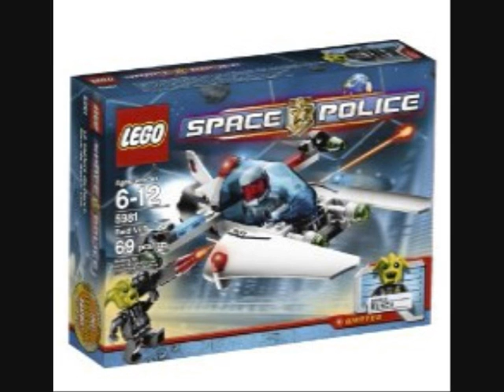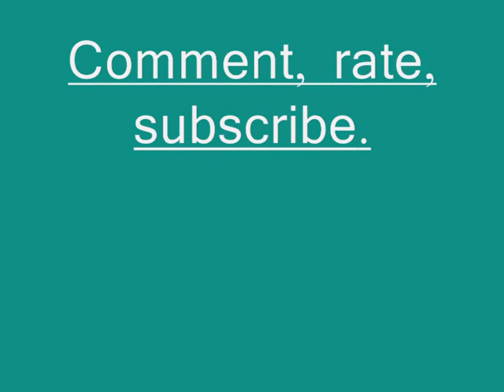Lego 2010, Atlantis, space police, creator and power miners sets.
Hera are all lego 2010 atlantis sets, 2 lego 2010 space police sets, 2 lego 2010 power miners sets and 3 lego 2010 creator sets.